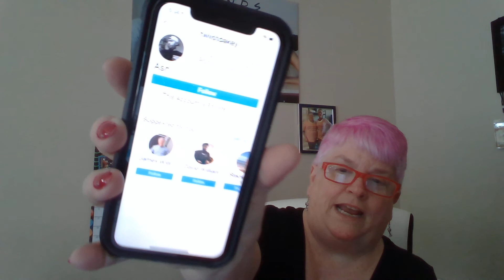ASH SOUNDS LIKE REAL GUY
This guy may be legit.